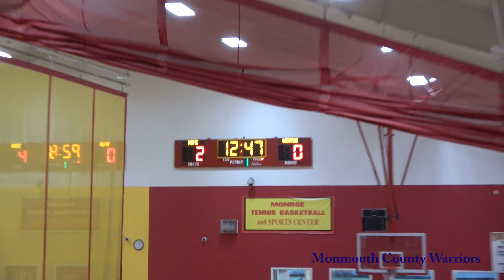Monmouth County Warriors Girls Tournament-3 Game-1 vs Waffles Spring 2018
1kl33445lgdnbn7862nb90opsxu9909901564